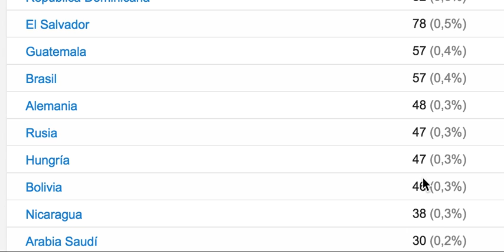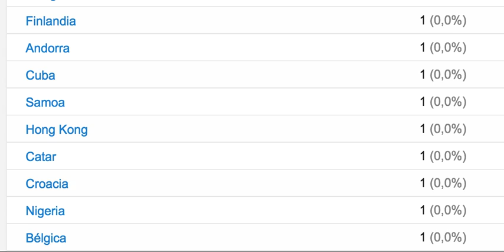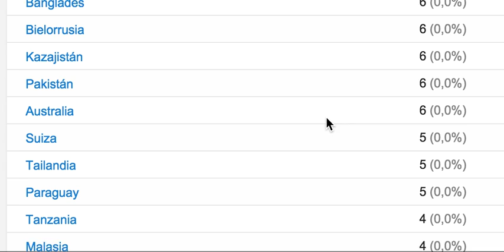¿De dónde son mis suscriptores?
En este vídeo vemos desde qué países del mundo se ve WanMinut! Un total de 82 países! interesante...
Y la región desconocida... será la Luna? ...Marte tal vez??
Espero que os guste y que me dejéis en los comentarios un mensaje con vuestro país y ciudad si queréis ;)